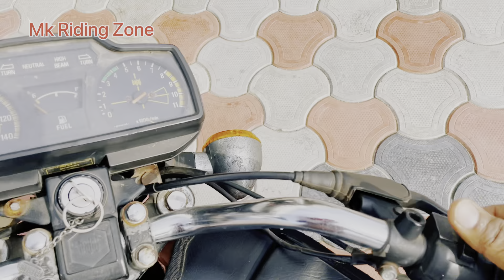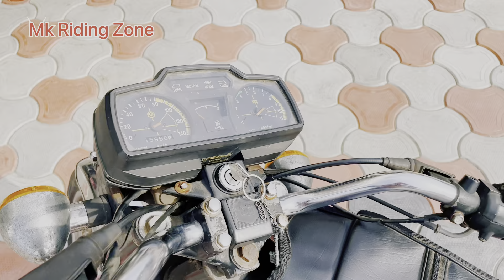Kawasaki Bajaj KB 100 Review in Tamil/Rotary Vs Reed Valve/ Rx100 Competitor@mkridingzone6519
KB100

In the early 1980s, Escorts and TVS partnered with Yamaha and Suzuki respectively. Escorts launched the Rajdoot 350 (Yamaha RD350B) in 1983 and TVS launched the Ind-Suzuki AX100 in 1984–85. Bajaj Auto, which had a lead in the manufacture of scooters (started with Vespa-150), partnered with Kawasaki of the Fastest Bike in the World Kawasaki "Ninja group" to bring in the KB100, a two-stroke motorcycle based on Kawasaki KH125, a 125 cc model reduced to 100 cc capacity (97.6 cc due to engine import restriction in India during that era) bearing the same chassis.

Production began in 1986–87 and went on until 1996 when the KB125 (all-aluminium engine (block and piston) as compared to cast iron block on earlier models) was launched.